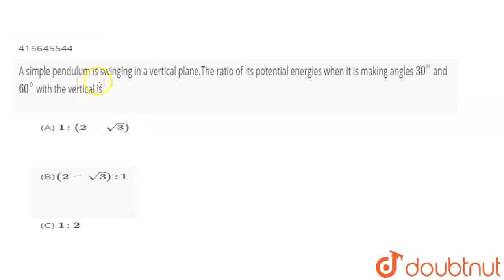A simple pendulum is swinging in a vertical plane.The ratio of itspotential energies when it is...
A simple pendulum is swinging in a vertical plane.The ratio of itspotential energies when it is making angles 30^(@) and 60^(@) with the verticalis
Class: 11
Subject: PHYSICS
Chapter: SIMPLE HARMONIC MOTION
Board:USER_ASKED

👉 Have Any Query? Ask Us.